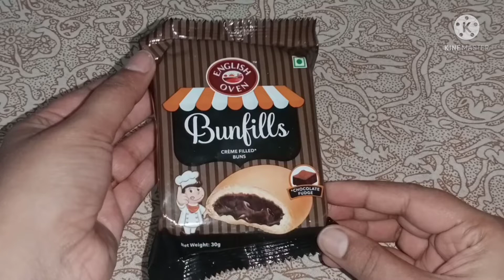ENGLISH OVEN Bunfills Cream filled buns (@robikareviewcorner4434 )